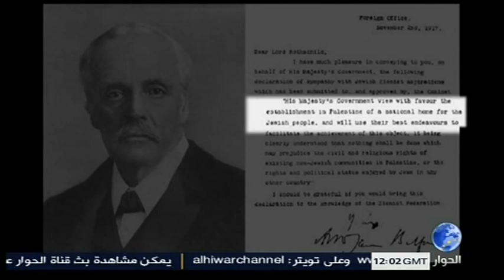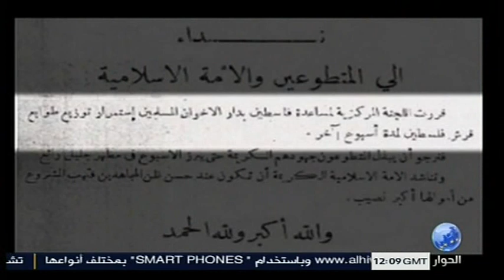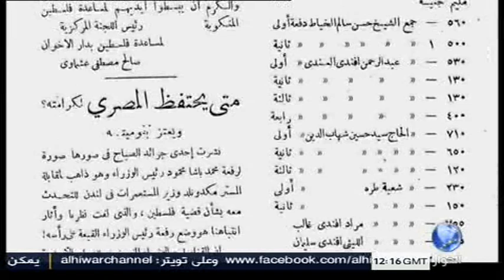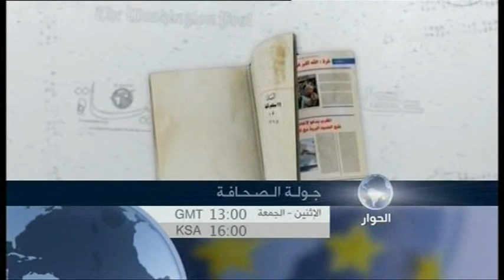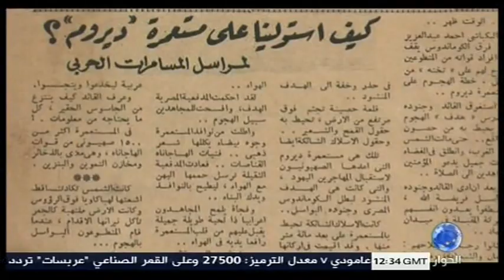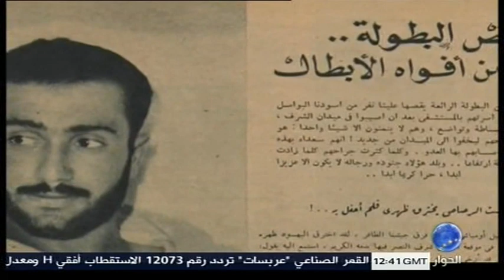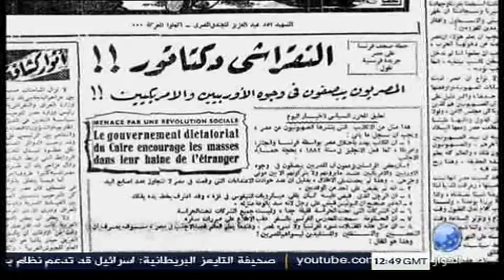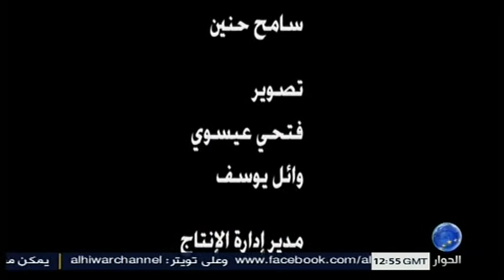الاخوان المسلمون وحرب العام 1948 (وثائقي)